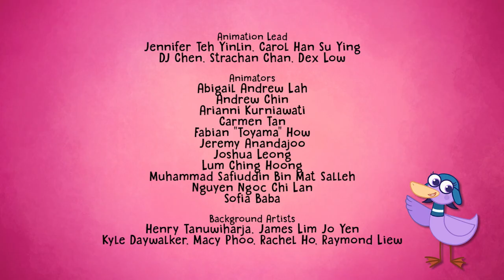Learn About World FESTIVALS! 🥳🌍 Hogie the Globehopper Full Episodes 🧭 Geography for Kids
Join Hogie and friends as they explore festivals around the world! 👑

0:00 Barcelona, Spain
10:15 Amsterdam, Netherlands
21:14 Bali, Indonesia
31:30 Cape Town, South Africa